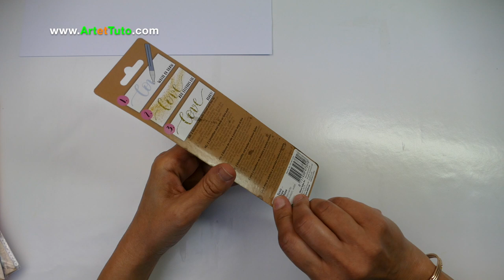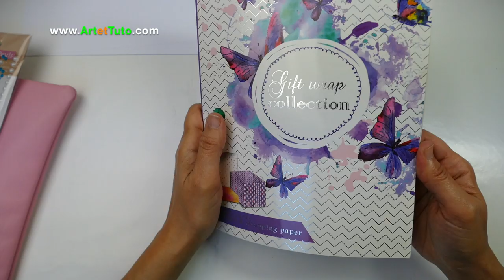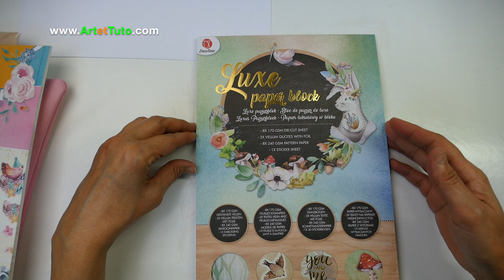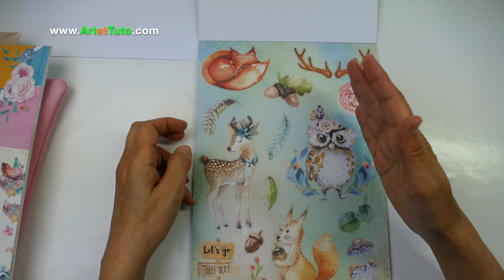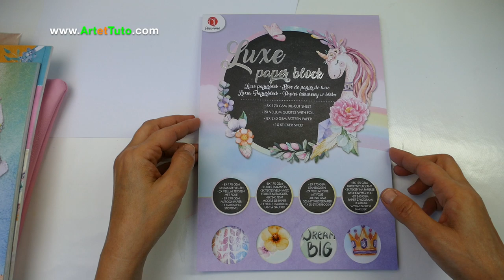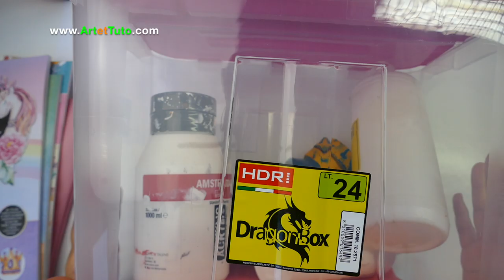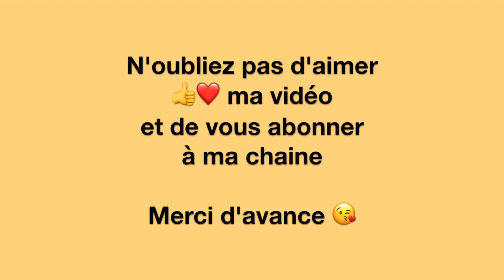HAUL ACTION [Petites nouveautés !!] pour pas chères !!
👉 Vidéo haut action petites nouveautés pour pas chères. Haul action, j'ai craqué de nouveau ! :)
J'ai acheté des Die cut , des blocs de stickers, des embellissements en fleur, des diamants autocollants, des boites de rangement pour pas cher du tout ! bref, je vous laisse découvrir mon petit haut action, biz.

❤️ Et surtout n hésitez pas d activer la petite cloche 🔔 de notifications pour être prévenus de mes nouveautés  youtube 📹

 👉 Mon catalogue de cours pour vous performer:
👇 Les Formations 👇